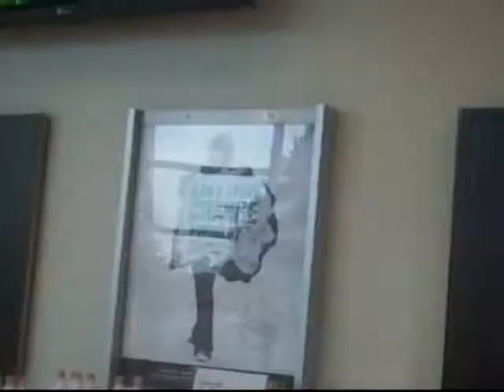Imagine - PMTS partner school ARKANSAS